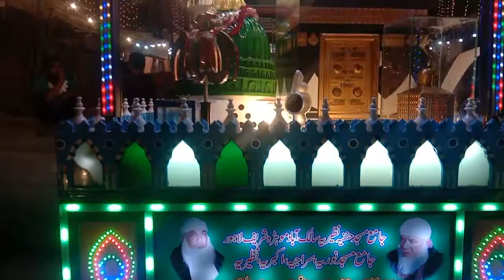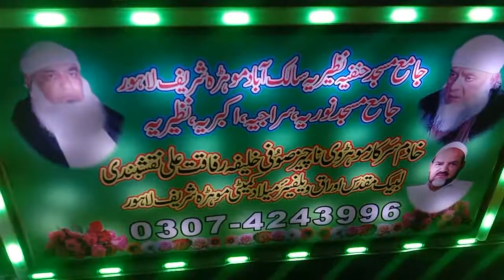12 Rabi ul Awal